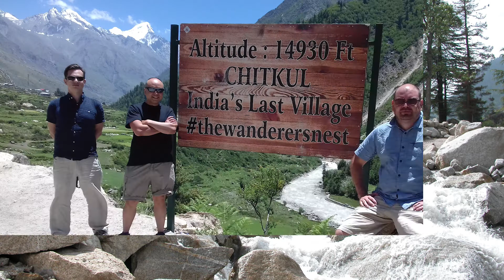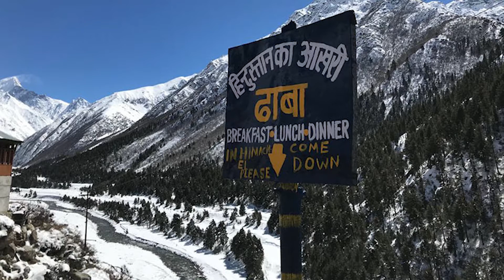Kalpa with Sangla valley and Chitkul group tour package - Summit Safari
Welcome to Summit Safari India-"Who We Are and What We offer"
Summit Safari “The Travel Experts” for India Holiday Tours is a professional, Reliable and specialist inbound local travel company, based in Shimla the state capital of Himachal Pradesh-India. We provide you the expert advice, tailor-made itineraries and around-the-clock support...

Summit Safari offers the "Kalpa with Sangla valley and Chitkul group tour package".

A weeklong holiday to relax and unwind yourself in Kinnaur and explore the less explored parts of the Himachal Pradesh tribal circuit on a tour package covering Kinner Kalpa, Sangla valley and Chitkul in the footsteps of Mt Kinner Kailash. Sangla valley tour package with Chitkul and Kalpa can be taken by people of all age groups and is the best early summer tour especially during April- May and October- November when the circular road trip from Shimla to Manali via Spiti valley is not open for vehicles. We take you to the beautiful places which are still far away from the crowds of tourists, near to mountains and nature- a holiday tour, you can cherish lifetime. The land between heaven and earth- is known as Kinnaur Valley and this remote part has become the hot spot as the best off beat tourist destinations of India. Due to ethnic tribal community of this area is also known as the tribal area of Himachal Pradesh.

Summit safari provides you best deals and special offers to Kinnaur Sangla valley with Chitkul and Kalpa tour package covering the tribal circuit of Himachal Pradesh with Sarahan. We visit numerous villages and valleys which all are different to one another and you will enjoy the unspoiled beauty of the mountains and nature over here. Sutlej, Baspa are the major rivers that flow through the valley. Sangla and Kinnaur valley road trip takes you through the countryside’s of Himachal Pradesh.

On the Shimla Sangla Kalpa Chitkul Kinnaur valley Tour Package each day of the road trip itinerary offers an opportunity to explore the oldest Hindu temple at and beautiful Buddhist monasteries. The culturally diverse tribal people add to the charm and interest of mystical Kinnaur Kalpa Sangla valley and Chitkul Tour. The finest view of the Mt. Kinner Kailash Mountain (6,000 metres) can be had from Kalpa village and is a spectacular sight early in the morning as the rising sun touches the snowy peaks with crimson and gold light.